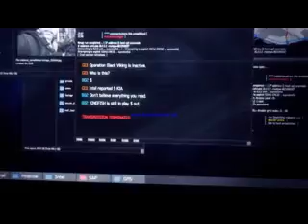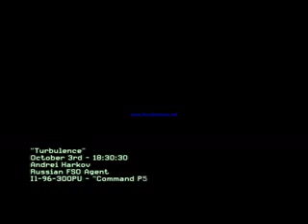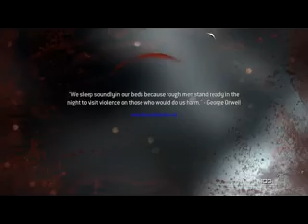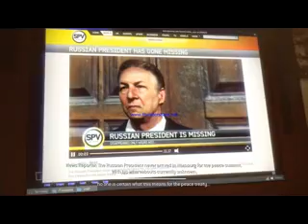call of duty modern warfare 3 mission 5